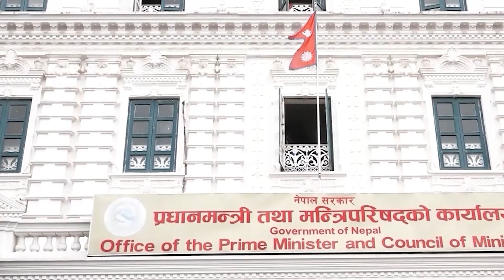७२ को संबिधान खारेज गर्न अभियानता जुटे एक ठाउँमा l देश धोस्त भयो भन्दै दलहरुलाई खबर्दारी l kp oli l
गुनासोको लागि साम्पर्क नम्बर : ९८४७९६१७९० / 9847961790 ( Whatsapp ) गर्नुहोल फोन switch Off भएकोमा l

ganga chaudhary vs kp oli
gyanendra shahi
rabi lamichhane
new primeminister kp oli
Maitighar News is authorized to upload this video. Using of this video on other channels without prior permission will be strictly prohibited. (Embedding to the websites is allowed)